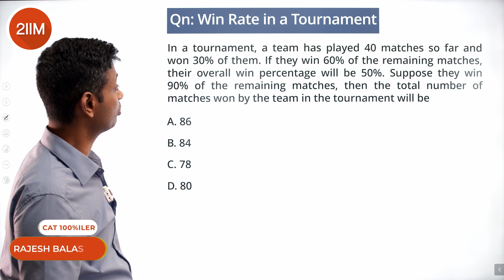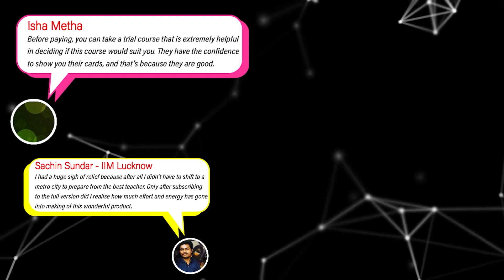CAT 2021 Slot 3 Solutions Quantitative Aptitude | Win Rate in a Tournament | CAT 2022 Prep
The best place to start your CAT preparation is CAT previous year's question paper. Solve this question that appeared in CAT 2021 Slot 3 question paper in one go and take your CAT preparation a notch above.

In a tournament, a team has played 40 matches so far and won 30% of them. If they win 60% of the remaining matches, their overall win percentage will be 50%. Suppose they win 90% of the remaining matches, then the total number of matches won by the team in the tournament will be
A. 86
B. 84
C. 78
D. 80